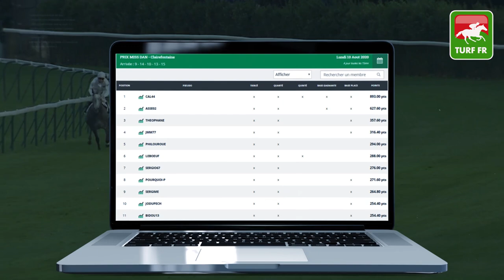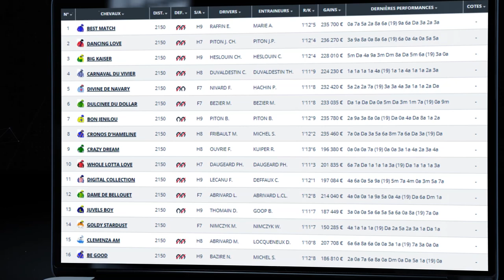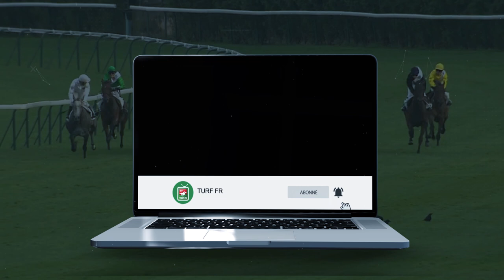Minute Quinté TURF FR : PRIX DU PONT DE L'ALMA - Mercredi 12 Août 2020 - ENGHIEN SOISY - PMU #211469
🥇 Retrouvez le pronostic exclusif de notre expert Turf Lucius Simenon pour le PRIX DU PONT DE L'ALMA Mercredi 12 Août 2020 à l'hippodrome de ENGHIEN SOISY en France.

✅ NOS LOGICIELS TURF :
✔️ Logiciel TURF INFO Professionnel Edition: